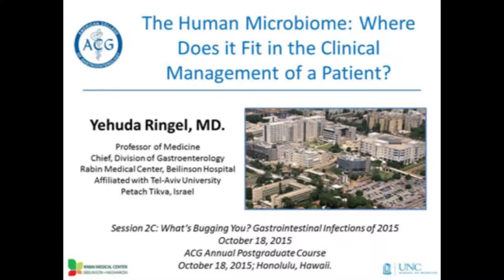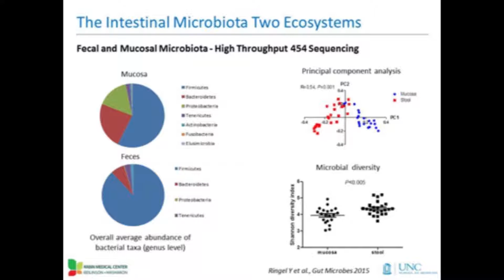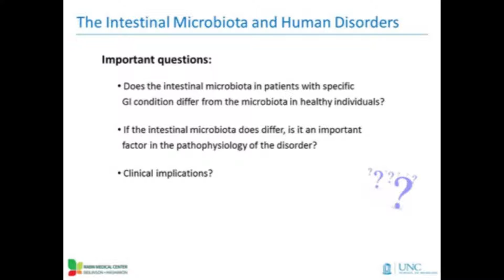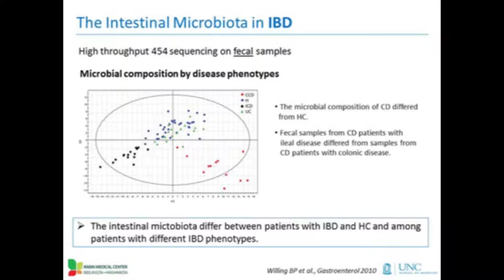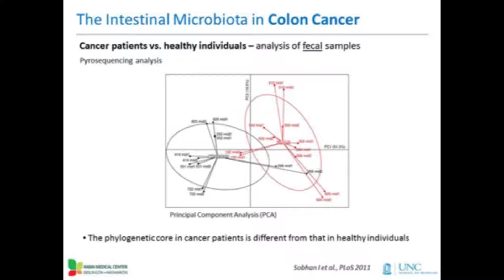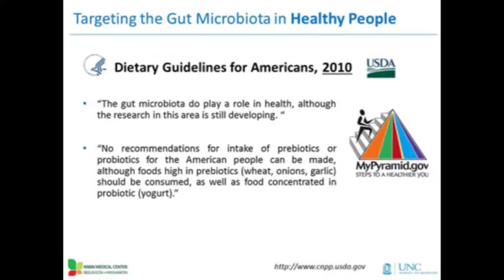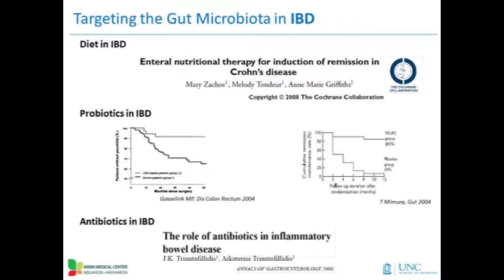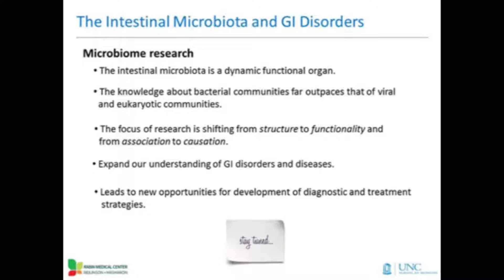The Human Microbiome: Where Does It Fit in the Clinical Management of a Patient?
Speaker: Yehuda Ringel, MD, FACG

Learning Objective: Synthesize how our current understanding of the microbiome can be applied to the care of patients with GI disease.

Source: 2015 ACG Postgraduate Course, Honolulu, HI.